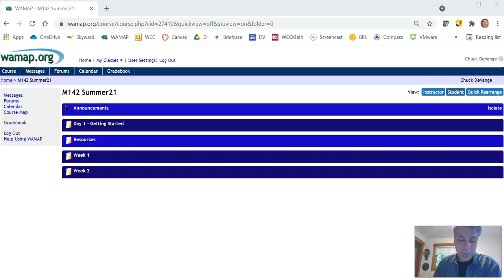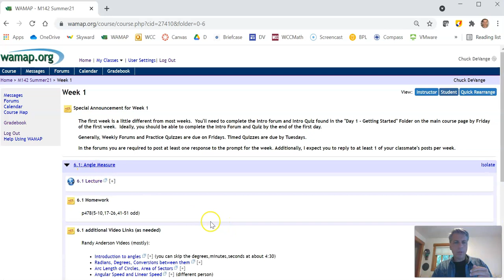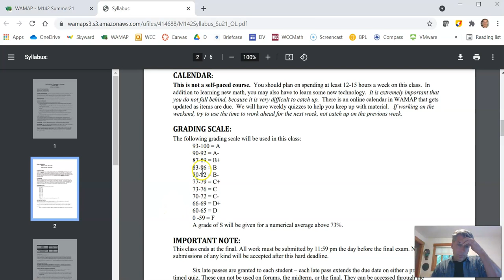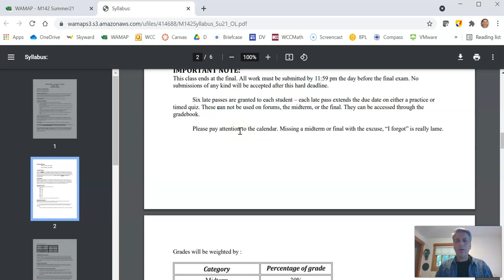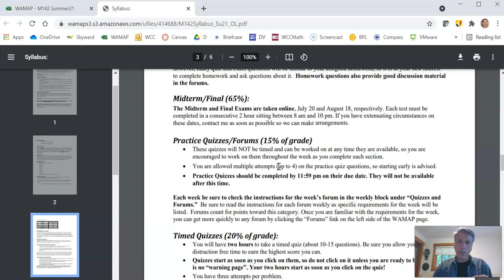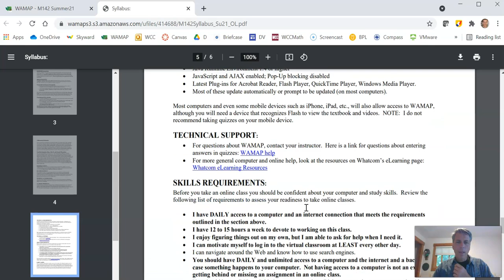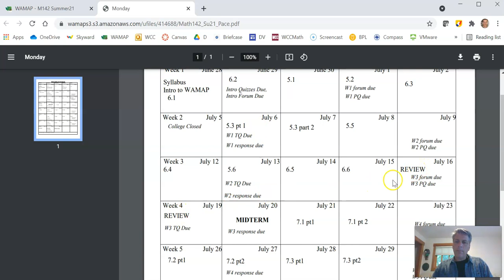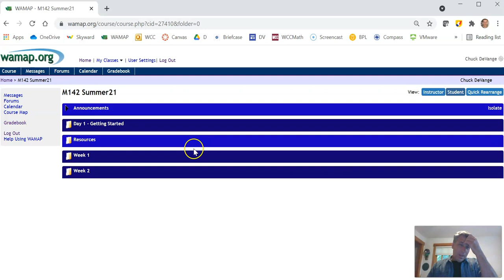m142 summ 21 intro